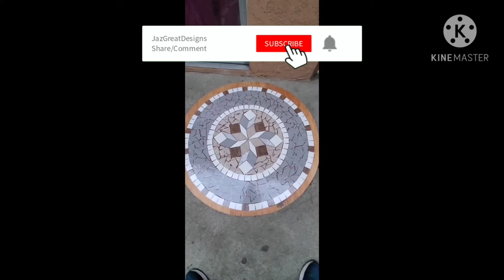Porcelain Great Designs For Floors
Hey all hope you like my new video. Like it if you liked all the designs. I hope you all liked the new video. Leave a comment which one you liked.

JAZ Great Designs Is Channel For new ideas and interesting looks for peoples houses.

This is Jaime from JAZ Great. I hope you all come and join me to look at some of my designs I am working. Their will also be new and interesting things coming up. It will mean a lot to me if you all share our channel to your friends and family members. Go help us make the channel grow to show new and amazing videos and other stuff in the future.

Editors
Fernando
Jaime

Any questions, answers, or any concerns.